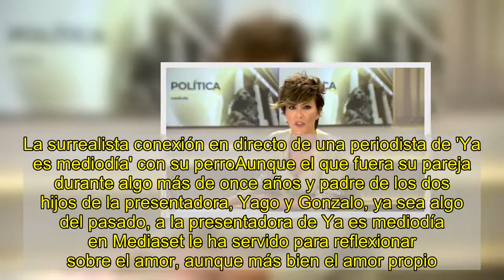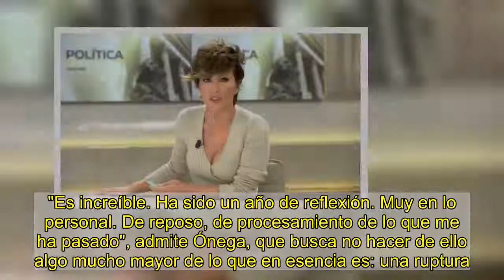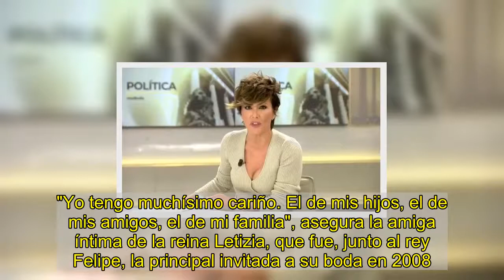Sonsoles Ónega se sincera sobre el fin de su matrimonio con Carlos Pardo: "Sé cuáles son mis priorid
Sonsoles Ónega, presentadora de 'Ya es mediodía'.MEDIASETEn la segunda parte de la entrevista que Sonsoles Ónega concedió a la revista Lecturas la periodista ha respondido sin tapujos y de la forma más sincera a la razón por la que llegó a ocupar varios titulares de la sección de prensa rosa: su separación de Carlos Pardo.La surrealista conexión en directo de una periodista de 'Ya es mediodía' con su perroAunque el que fuera su pareja durante algo más de once años y padre de los dos hijos de la presentadora, Yago y Gonzalo, ya sea algo del pasado, a la presentadora de Ya es mediodía en Mediaset le ha servido para reflexionar sobre el amor, aunque más bien el amor propio."Hace un año y medio ya con la tontería...", comienza pensando en el tiempo transcurrido, aunque en estos meses ella haya encontrado de nuevo la pasión y se haya enamorado de un arquitecto gallego llamado César Vidal, a quien conoció recientemente, tal y como sacó a la luz Diez Minutos.Sin embargo, la también escritora de 43 años reconoce que pasar el duelo por el amor finado en mitad de una pandemia fue realmente duro, un trance que en unas circunstancias tan extraordinarias se ha vuelto doblemente difícil, marcándole en profundidad y dejándole una cicatriz interna que intenta sobrellevar con estoicismo y serenidad."Es increíble. Ha sido un año de reflexión. Muy en lo personal. De reposo, de procesamiento de lo que me ha pasado", admite Ónega, que busca no hacer de ello algo mucho mayor de lo que en esencia es: una ruptura. "Es algo que le pasa a un montón de mujeres y que no pasa nada", argumenta.Por eso mismo ha analizado sus sentimientos y ha descubierto que incluso dentro del romanticismo hay también que ser también un tanto autodidacta y cero especulativa: "No me canso de repetir algo que, en realidad, he pensado siempre, que al amor hay que tenderle la mano y ser feliz con lo que uno tiene".Por eso mira al futuro, sintiéndose "bien, contenta, tranquila, serena" y segura de que recibe todo el amor que necesita -aunque no menciona a César-. "Yo tengo muchísimo cariño. El de mis hijos, el de mis amigos, el de mi familia", asegura la amiga íntima de la reina Letizia, que fue, junto al rey Felipe, la principal invitada a su boda en 2008.Pero si tiene que sacar una conclusión, Sonsoles Ónega ha tenido suficiente tiempo para reflexionar durante la crisis por el coronavirus y medir sus palabras: "Esto que nos ha pasado necesariamente nos ha trastocado nuestras prioridades. Y yo tengo muy claras cuáles son las mías: mis niños, mi trabajo y mi familia. Eso es lo fundamental". Ver esta publicación en InstagramUna publicación compartida de Sonsoles Ónega (@sonsolesonega)